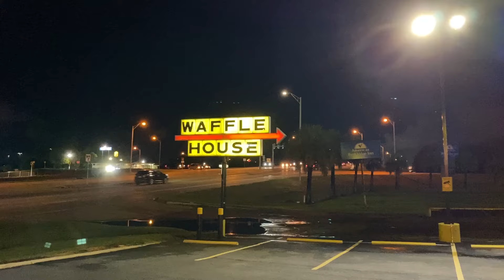Un weekend avec ma soeur d'accueil aux USA 🇺🇸 Mini HAUL + Football GAME 2024-25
Fleur est partie aux USA en Louisiane dans une High School américaine et pour vivre dans une famille d'accueil. Elle a filmé un weekend avec sa soeur d'accueil : entre shopping, football et sorties entre filles !
Fleur sur Instagram : @_fl3ur__
Fleur sur TikTok : _fl3ur__

Rejoignez la ISPAFamily !